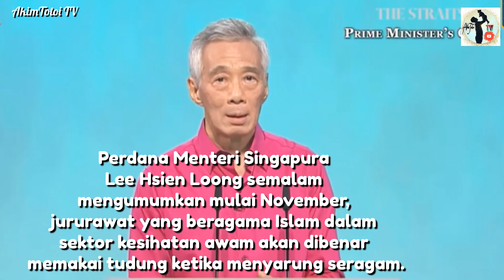Singapore Benarkan Jururawat Bertudung | PM Singapura Umum Penjawat Awam Dibenarkan Memakai Tudung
Perdana Menteri Singapura Lee Hsien Loong semalam mengumumkan mulai November, jururawat yang beragama Islam dalam sektor kesihatan awam akan dibenar memakai tudung ketika menyarung seragam.

Pada ucapan sempena NDR, selain bahasa Inggeris perdana menteri kebiasaannya menyampaikan ucapan dalam tiga bahasa termasuk Melayu dan Cina.